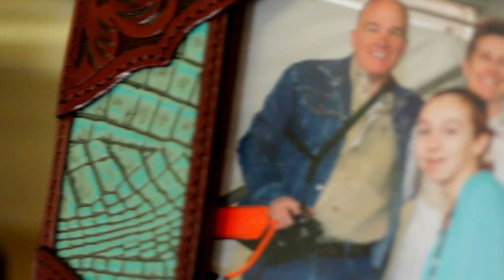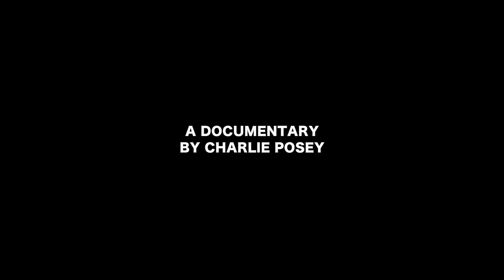Trans - A Student Made Documentary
A documentary made for film class at The Guthrie Center.

Directed, Filmed, and Edited By:
Charles Posey

Featuring:
Noah R.

Made with:
Canon T3i